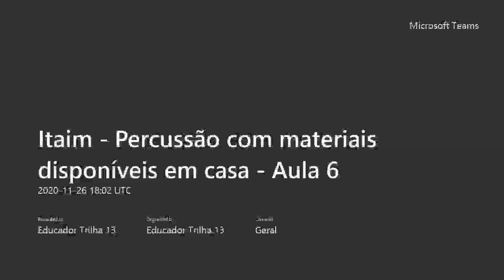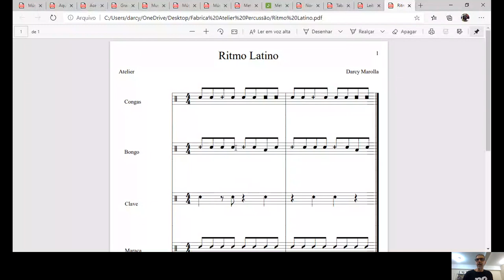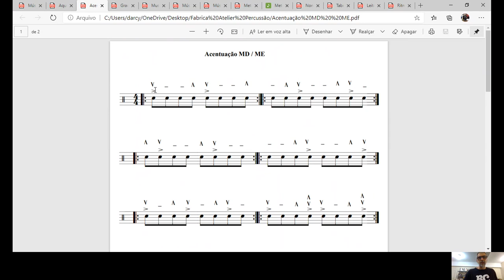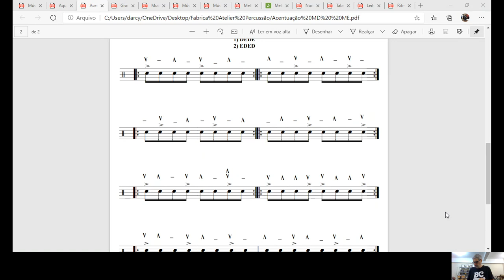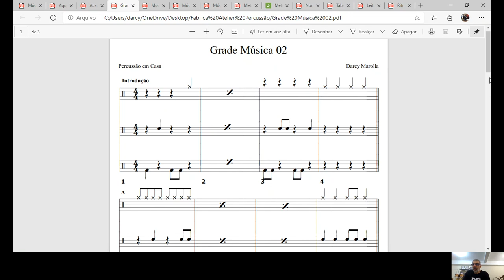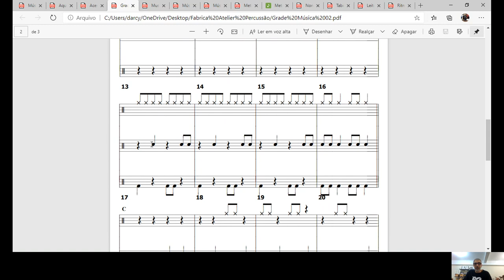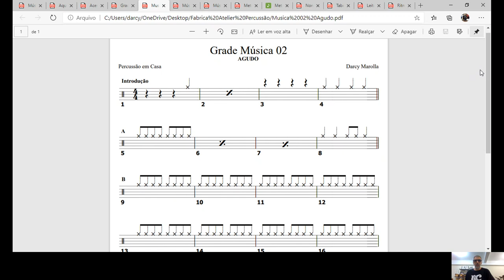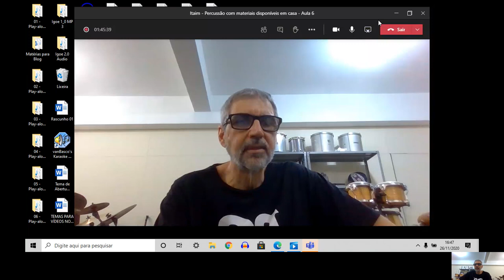Aula 06 Percussão com Materiais Disponíveis em Casa (FC Itaim Paulista)